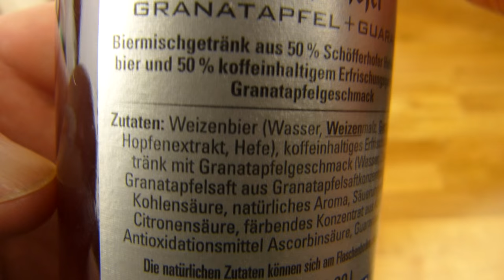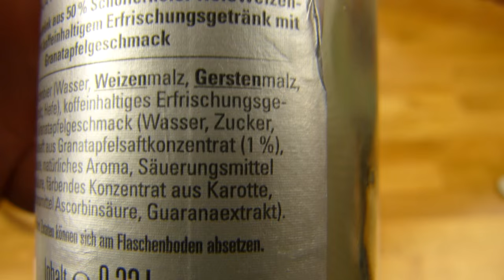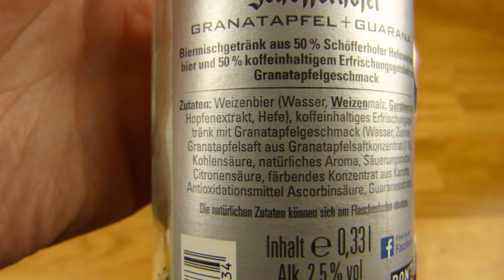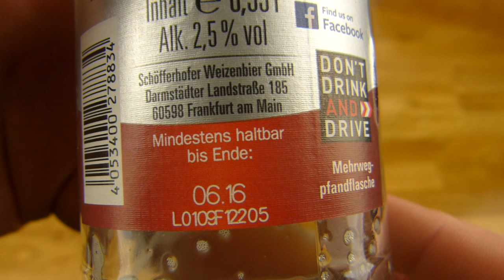Schöfferhofer Pomegranate / Granatapfel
it's ok but not as good as prickly pear :)